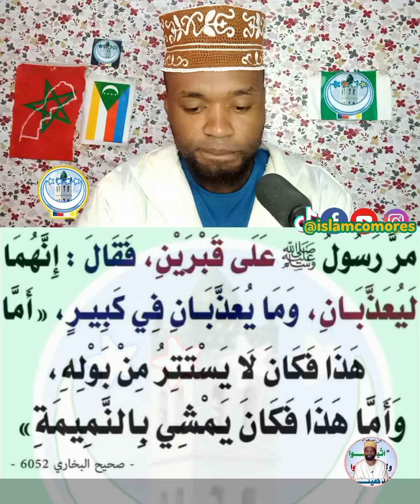Le châtiment de la tombe par des choses simples.